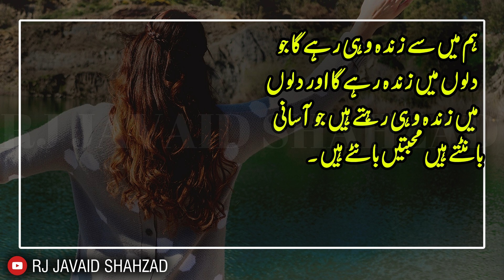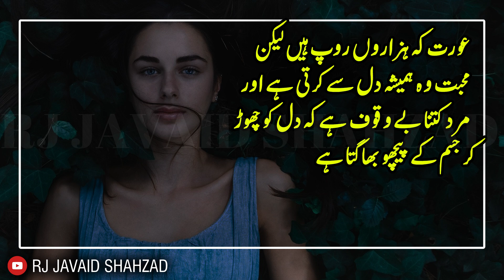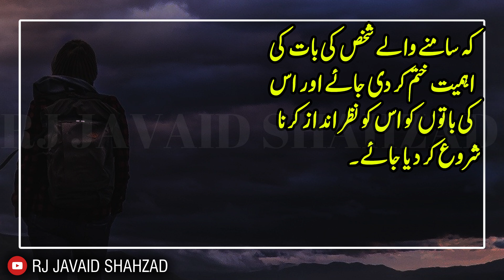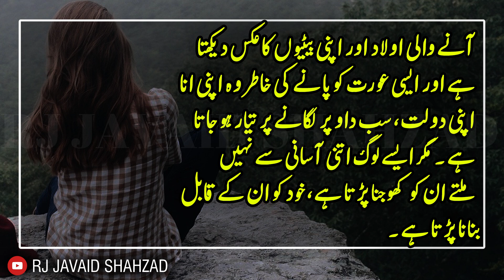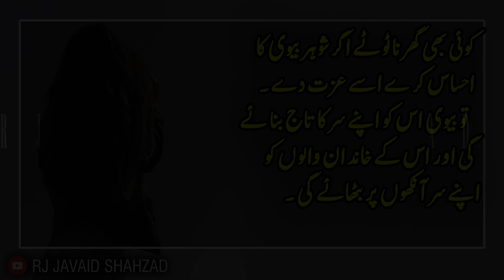Rj Javaid Shahzad | Quotes About Love | Sabaq Amoz Aqwal | Motivational Quotes | Quotes On Trust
DEAR FRIENDS,
You will Listen Best Quotes About Mohabbat of a Person. These are On Quotes About Love  | Sabaq Amoz Aqwal | Motivational Quotes | Quotes On Trust.